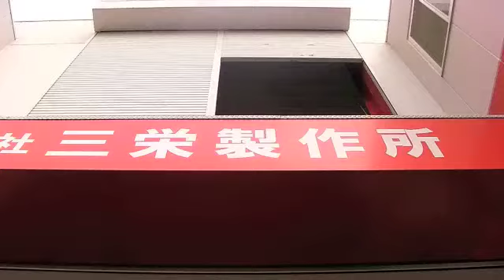FACTORY LIVE TOUR 2011 @三栄製作所（前編）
５月２１日に行われたPassion Lives Here BandのFACTORY LIVE TOUR 2011 @三栄製作所のダイジェスト動画（前編）です。